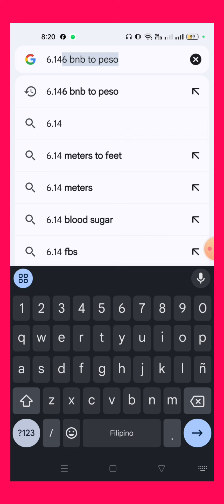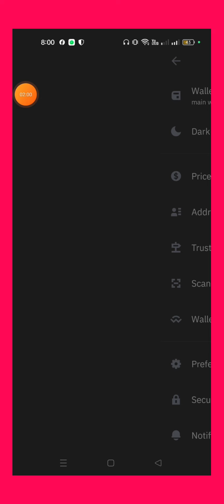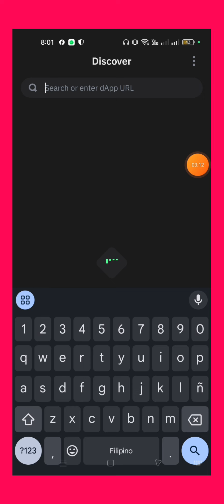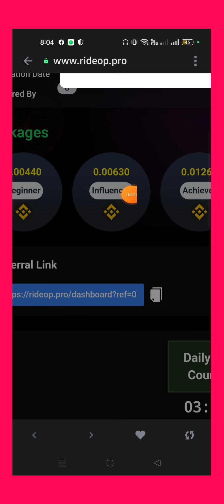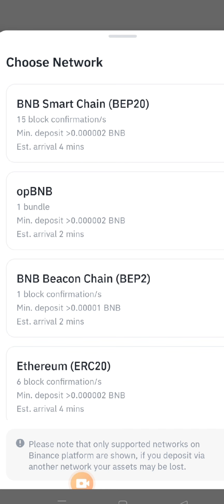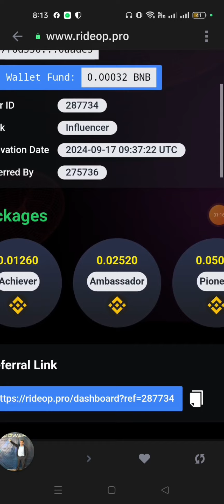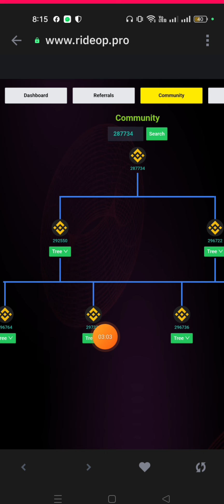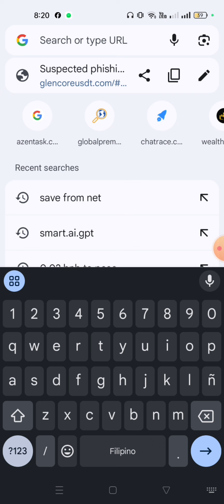INTRODUCING RIDE BNB ANO BA ITONG PINAGKAGULUHAN NGAYON ISANG FULLY DECENTRALIZED PLATFORM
START WITH ONLY 2.70$ ✅
👉No Owner ✅
👉No MD/CMD✅
👉NO PRODUCT ✅
👉NO OFFICE/BRANCH ✅
👉NO ADMIN ✅
👉100% TRANSFERENT✅
👉100% DISTRIBUTION ✅
👉100% DECENTRALIZED ✅
👉100% TRUSTED✅
👉 INSTANTLY PAYOUT ✅

Copy the link below and paste it in your trustwallet browser

How to have a Trust wallet.